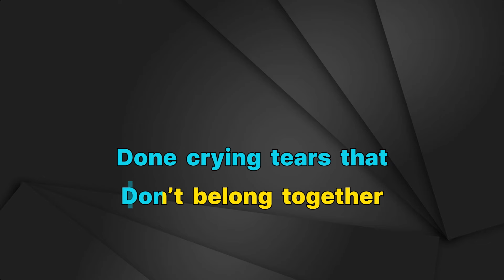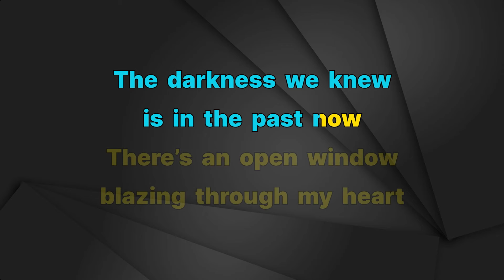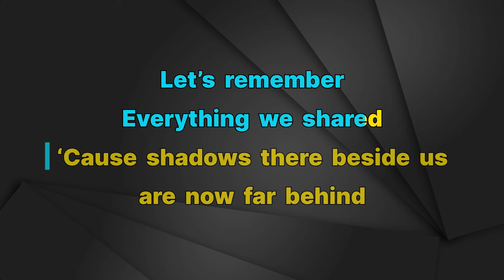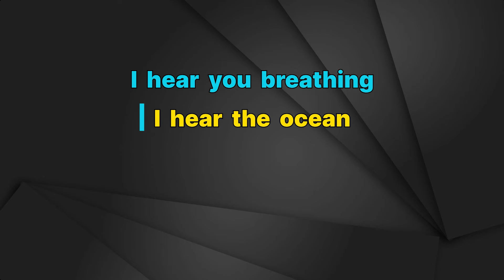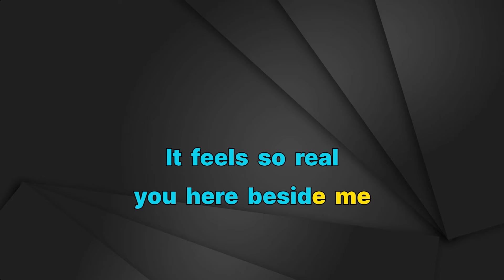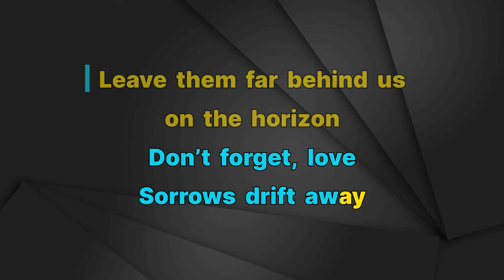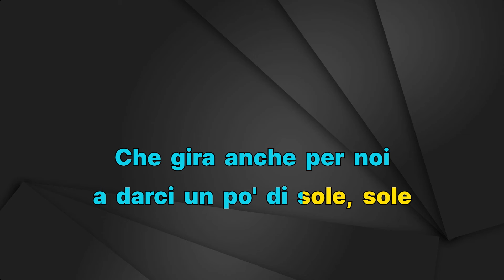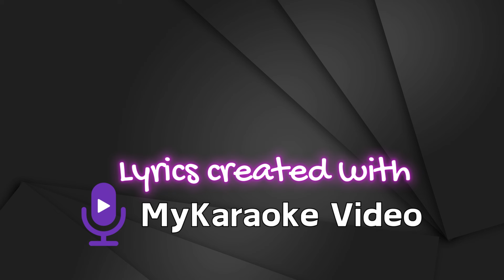Andrea Bocelli Ft. Lauren Daigale - Canto Della Terra - Karaoke Instrumental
Andrea Bocelli Ft. Lauren Daigale
Canto Della Terra - Karaoke Instrumental
Tono Original (leer 👇🏻👇🏻👇🏻)
Key: Em

FAQ:

1. Q: May I use music from this channel?

2. Q: Why do I get copyright after using music from this channel?